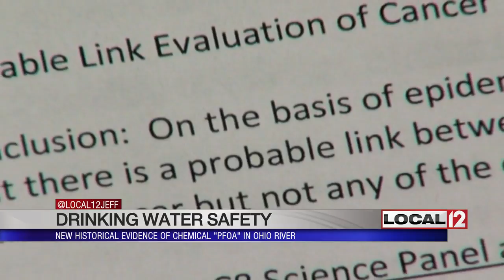Drinking water safety concerns: New historical evidence of "PFOA" in Ohio River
CINCINNATI (WKRC) - A new study is out, which says a toxic chemical was in our Ohio River water source for many more years than previously known based on blood samples of water customers.

Most of us get our drinking water from the Ohio River. Most of us have probably not heard of a chemical which was in that river with a name so long it's simply abbreviated as “PFOA.”

Scientific studies have statistically linked PFOA exposure to six diseases, including two cancers, near Parkersburg, West Virginia, where people also get their water from the Ohio.

Parkersburg is where a DuPont chemical plant manufactured PFOA for years and discharged the substance into the river.

Studies suggest PFOA flowed down here and many of us drank it in, particularly in northern Kentucky, where water treatment was less advanced than in Cincinnati

“Well there are two pieces of evidence that say the higher levels here are from what was in the drinking water,” said Susan Pinney, a researcher at the University of Cincinnati. .

Susan Pinney is among the authors of a new report about PFOA, in the journal environmental pollution.

Pinney was also involved in a 2005 study, which found elevated levels in a test group of northern Kentucky girls.

The original study, which Local 12 reported on last year, said the potential likely source of the chemical in people's bloodstream down here was a industrial facility 285 miles upriver. in other words, the Dupont plant.

That study said there were other possible sources, dust, soil, no-stick coating, which PFOA was used for. but this latest study is further evidence that the industrial source upriver is the likely source

The new study traced people who lived along the river as far back as 1991. 15 more years than previously checked.

“There's high levels of statistical significance that people with higher serum levels of PFOA drank water from the river.”

There's also a new measurement technique which further links PFOA in blood in our area to an industrial and not consumer product source.

There is good news. Northern Kentucky, like Cincinnati, now has advanced filtration to take PFOA out and Parkersburg stopped making PFOA a few a years ago.

So Pinney says drinking the water now is fine, but what if you drank it for decades, growing up?

“I think only time will tell if there are health effects on people,” said Pinney.

PFOA can stay in the bloodstream for years.